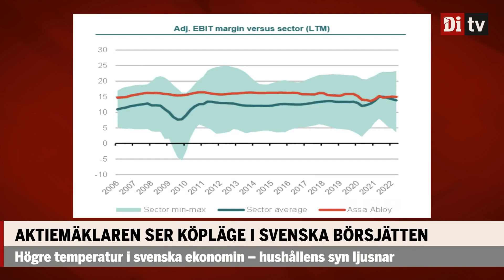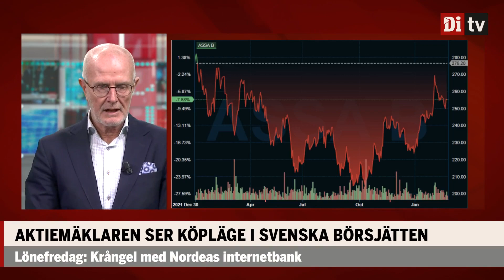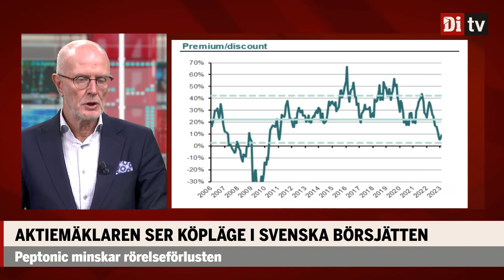Aktiemäklaren ser köpläge i börsjätten: ”Win-win situation”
Anders Rudolfsson, aktiemäklare DNB, gästade Börsmorgon.